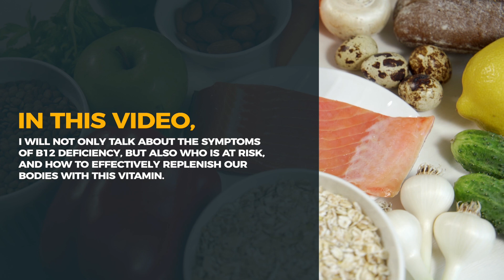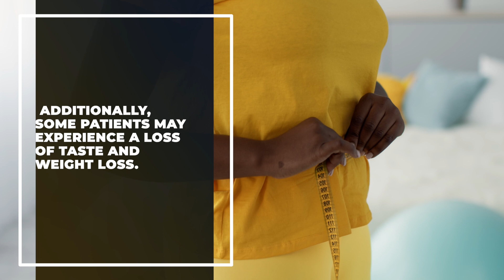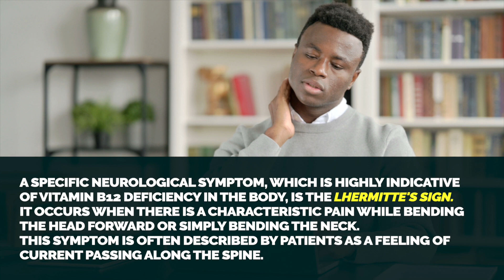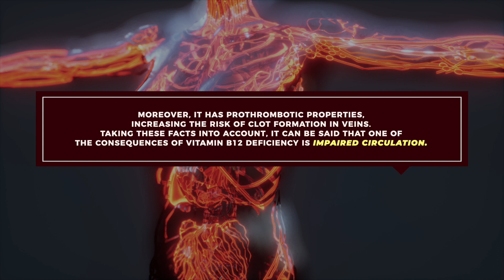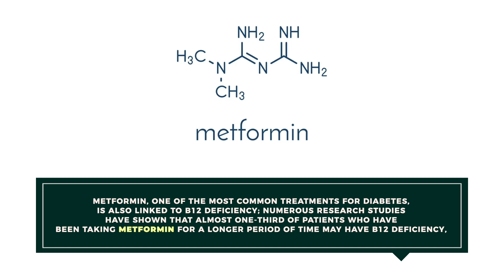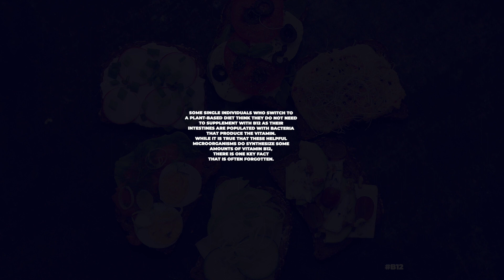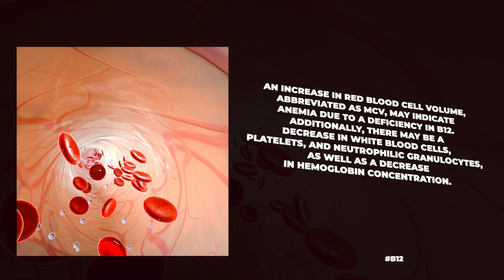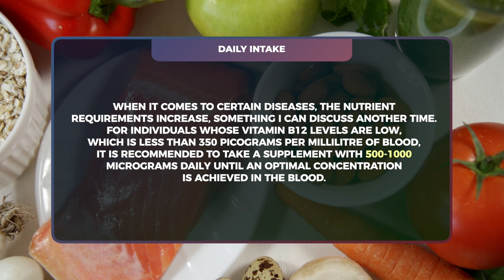The Ultimate Guide to Vitamin B12 Deficiency! What You Didn’t Know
In this video, I discuss signs of B12 deficiency. Vitamin B12 deficiency is dangerous for health because it can cause serious health problems. Vitamin B12 helps the body make red blood cells, which carry oxygen. Without enough B12, the body cannot make enough healthy red blood cells, which can lead to warning signs of B12 deficiency, such as anemia. Anemia can cause fatigue, weakness, and shortness of breath, among many other symptoms. Low B12 levels can also cause nerve damage, which can lead to numbness and tingling in the hands and feet, and confusion. Neurological symptoms of B12 deficiency are the worst. So, if you want to know what the signs of vitamin B12 deficiency are that you should never ignore, as well as the causes of B12 deficiency, this video is for you. I’ll also tell you about vitamin B12 deficiency treatment, including vitamin B12 foods and B12 supplements. Janet Michalak, dietitian and food lover.

🎓 ABOUT ME:
I graduated from Dietetics at the University of Life Sciences in Poznań, Poland. I am particularly passionate about sports nutrition and clinical nutrition in the field of endocrinology. I am also a specialist in herbal/Traditional Chinese Medicine (TCM), as I graduated from Herbal Medicine at the Medical University in Poznań. Additionally, I am a personal and bodybuilding trainer. On a daily basis, I work individually with patients on a healthy and individually tailored diet, and I also write articles for magazines and blogs. What fascinates me the most in dietetics is the fact that proper nutrition and small changes in it can completely change one's health, performance in training, and overall well-being for the better. I try to promote a healthy lifestyle in various ways, which is why I created this YouTube channel. In the videos, I discuss topics such as a healthy lifestyle, weight loss (how to lose weight in a healthy way), what healthy products should be eaten, what products to avoid, and how to deal with diseases, including type 2 diabetes, coronary artery disease, neurodegenerative diseases, and autoimmune diseases.